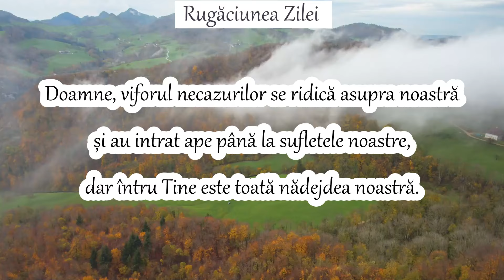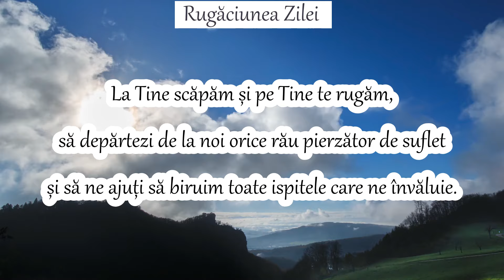RUGĂCIUNEA ZILEI DE LUNI - PENTRU O ZI ȘI O SĂPTĂMÂNĂ BINECUVÂNTATĂ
Alătură-te și fii membru al acestui canal pentru a-mi arăta aprecierea dar și pentru a susține activitatea desfășurată de mine aici și a avea acces la beneficii suplimentare:

MULȚUMESC că sunteți alături de mine AICI ȘI ACUM. MULȚUMESC pentru fiecare vizualizare, abonare, apreciere, comentariu. Mulțumesc celor care aleg să-mi susțină activitatea.
Fiți binecuvântați! Doamne ajută! 🙏
Muzica: net - Arta Crestina Veche